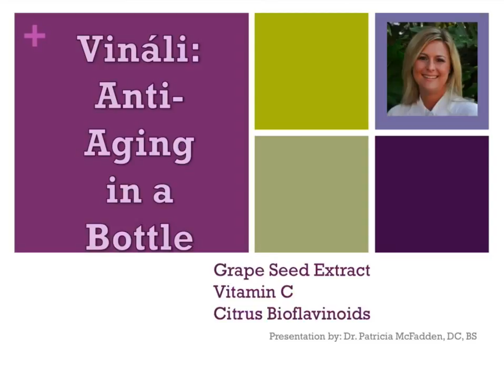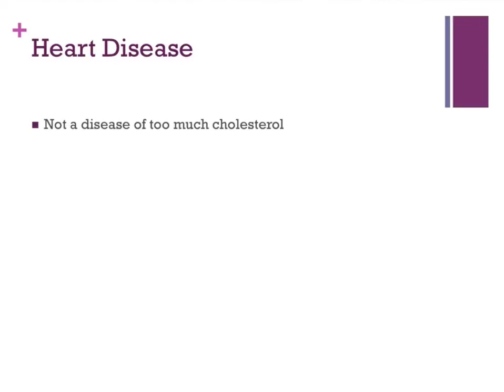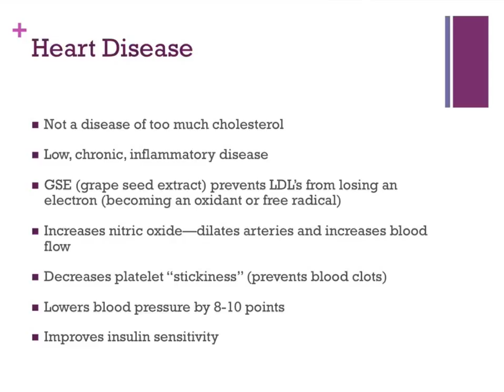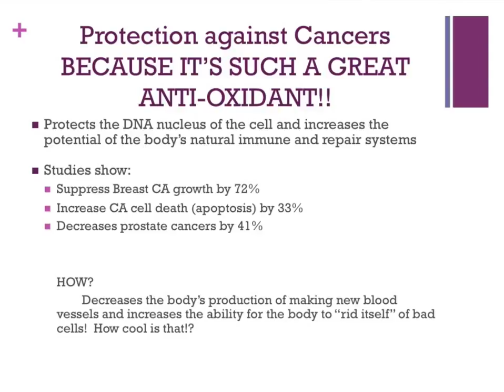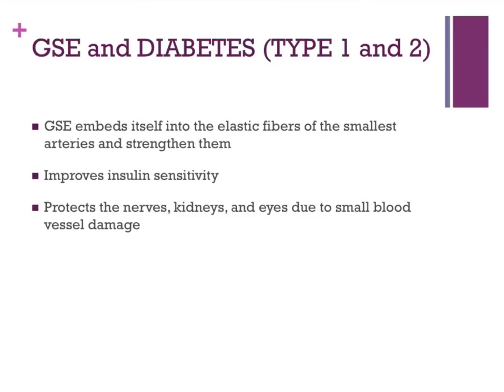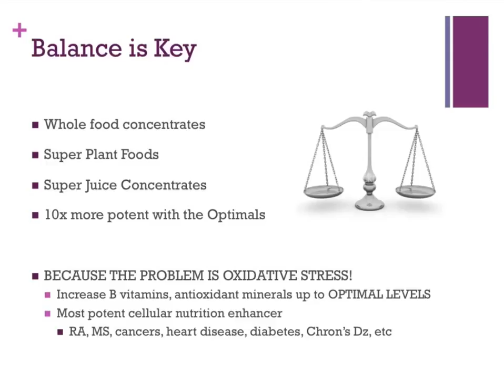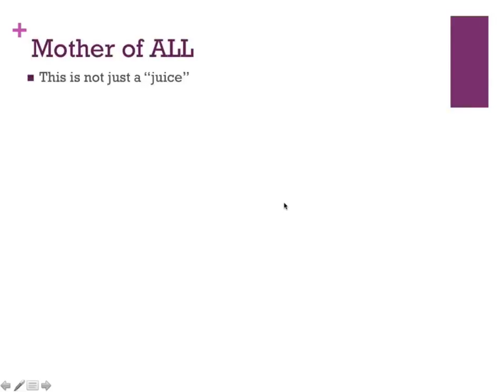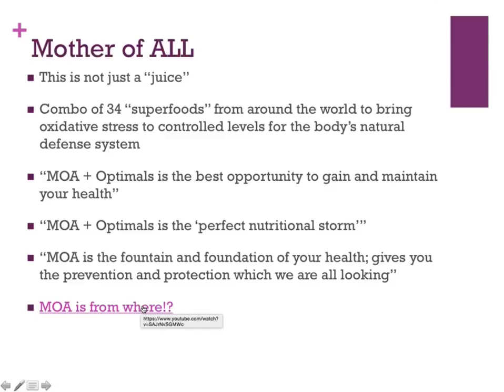Dr. Patrica McFadden Review ARIIX's Vinali and MOA Products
VINALI---A synergistic blend of bioflavonoids, Vitamin C and antioxidants working together to support essential immune functions and promote youthful skin. Grape Seed Extract supports cardiovascular, brain, skin and eye health, and is one of the few antioxidants that can penetrate the blood-brain barrier to help provide antioxidant protection to the brain and nerve tissue.
MOA--- features 34 amazing superfoods that are high in vitamins, nutrients, and antioxidants, as well as BioPerine, which has been proven to help nutrient absorption in the body.